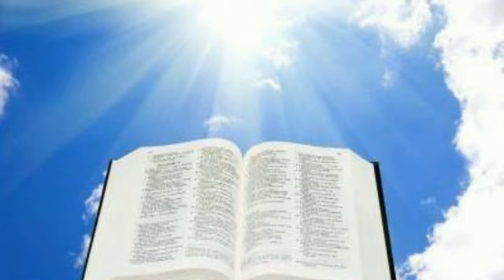Maribel predica : Este es el dia que hizo Jehova !!!!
Escucha palabra de Dios y recibe Bendicion.
Mi direcion postal es:
Maribel de Jesus
apartado 165
Luquillo Puerto Rico 00773
Y recuerda siempre orar a Dios para que Dios me ayude a seguir siempre llevando el mensaje de Dios.
Ministerio Evangelistico Impacto de Paz.
En Facebook buscame bajo Maribel de Jesus Carmona a la orden.